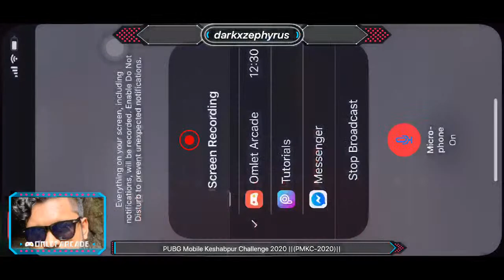PUBG Mobile Keshabpur Challenge 2020 ||(PMKC-2020)|| ENTRY LEVEL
PMKC 2020 || ENTRY LEVEL ||

Arranged & Coordinated By

Shahriar Al-Amin Shuvro &

Noor Hasan